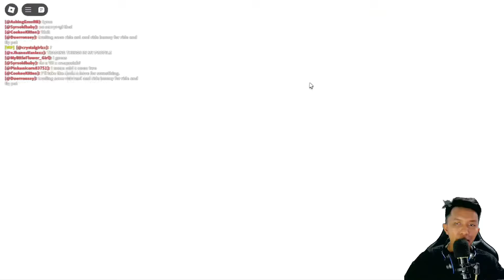AKU MENCARI HEWAN LANGKA UNTUK DI PELIHARA PADA GAME ADOPT ME - ROBLOX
katanya di roblox ada sebuah game yang berjudul adopt me, kita bisa mencari hewan peliharaan langka dan merawatnya